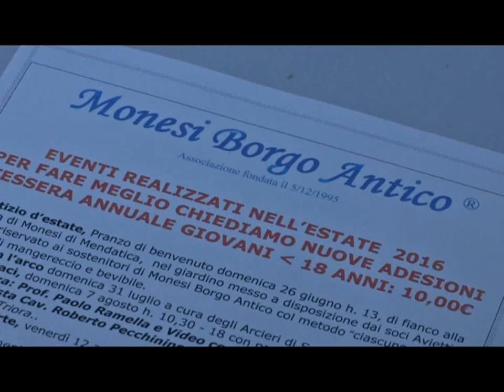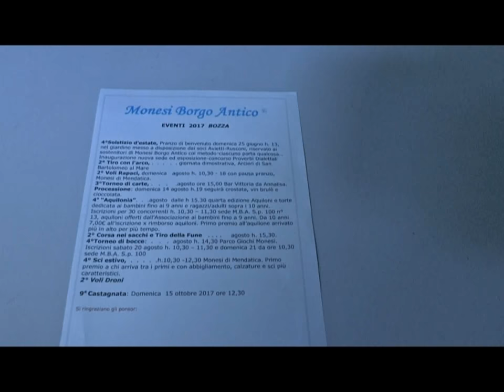MONESI : LA VOGLIA DI RILANCIARE LA LOCALITA'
Parlare di Monesi come di un paese fantasma è sbagliato e anche di cattivo gusto. Lo sfogo è di Rinaldo Sartore, presidente di Monesi Borgo Antico, che parla del futuro e della voglia di rilanciarsi da parte della località dell’entroterra imperiese